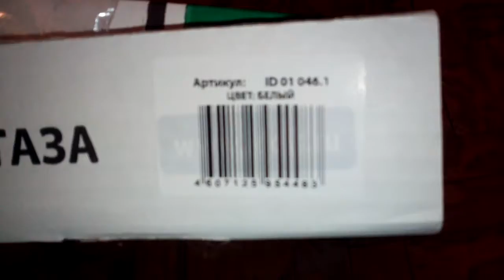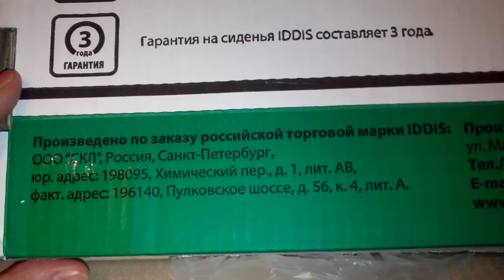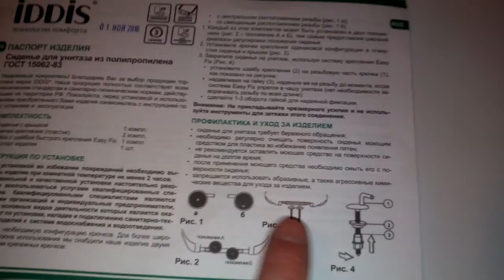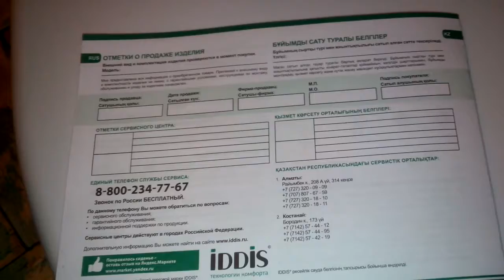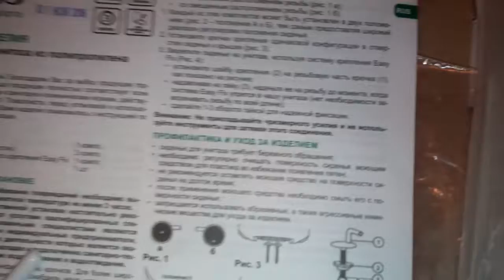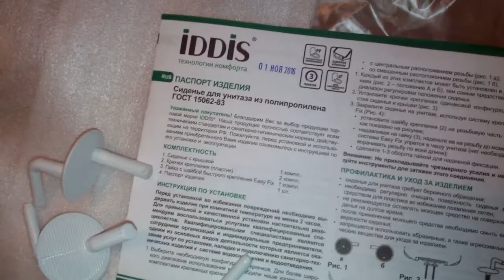Обзор Сиденье для унитаза IDDIS